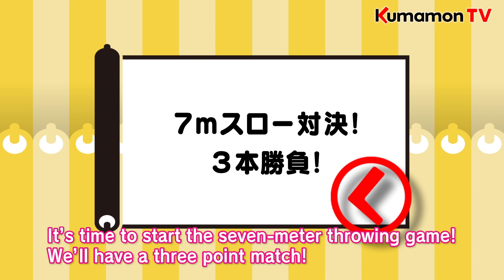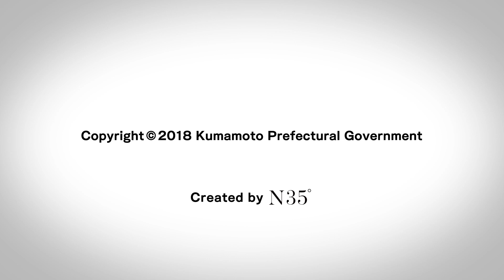くまモンTV #5「おりひめジャパンと7mスロー対決！後編」( Kumamon TV #5 )